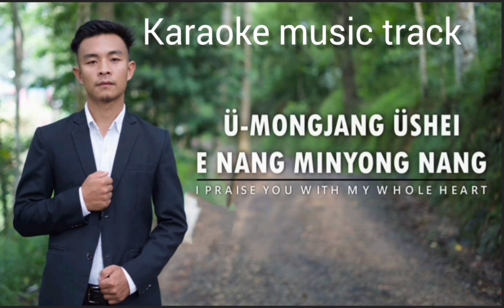Soundtrack Ü-mongjang ushei e nang minyong nang